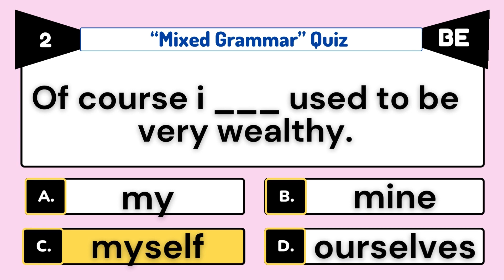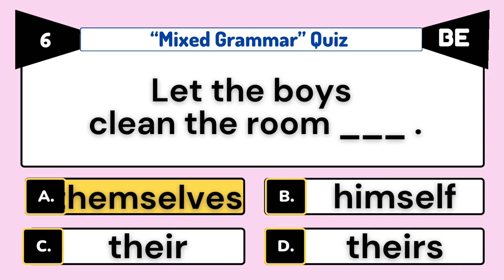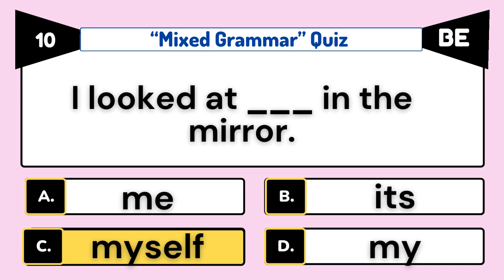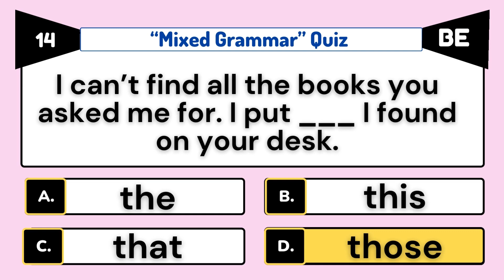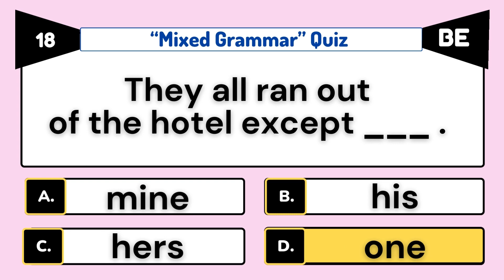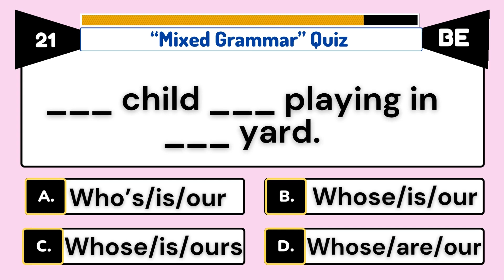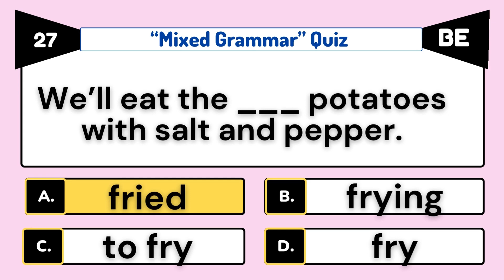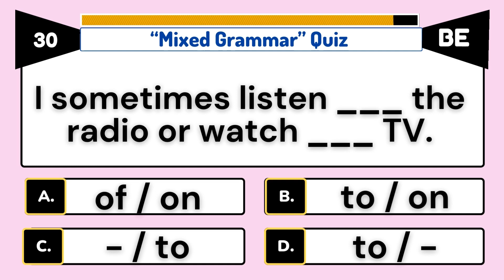"Mixed English Grammar Quiz: A Hilarious Grammar Challenge!" Part 32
Welcome to our "Mixed English Grammar" quiz! Test your knowledge of English grammar with this fun and challenging quiz. Whether you're a language enthusiast or just looking to brush up on your grammar skills, this quiz is perfect for you. From punctuation to verb tenses, this quiz covers it all. So grab a pen and paper, and let's see how well you really know your English grammar!